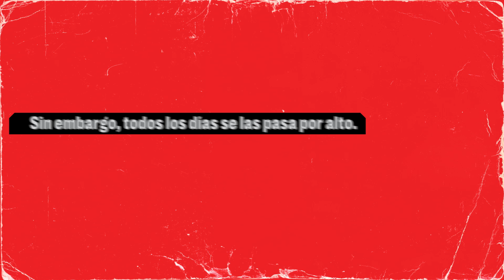¿Los bienes civiles están protegidos por el DIH? | Respetemos las Leyes de la Guerra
"Quienes no lo han vivido, no lo entenderían.”

Como parte de la campaña del Movimiento Internacional de la Cruz Roja y de la Media Luna Roja, este conmovedor video muestra el revela la lucha de Aleksei e Irina, quienes huyeron de los constantes bombardeos y ahora deben reasentarse para comenzar de nuevo en un entorno extraño.

Según las leyes de la guerra, las partes en un conflicto deben tomar todas las precauciones para limitar los impactos negativos en las vidas, la dignidad y la propiedad de los civiles.

Pida a todos los líderes que respeten las reglas de la guerra